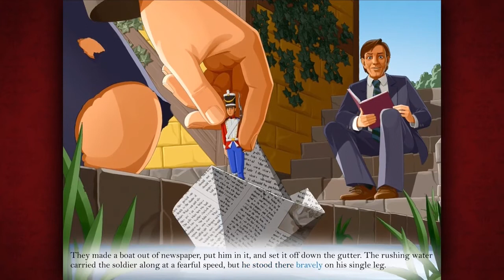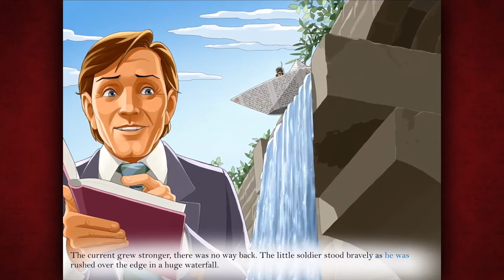Read Along: The Steadfast Tin Soldier [READ ALOUD WITH SIR ROGER MOORE] Hans Christian Andersen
Welcome to Giving Tales where you can watch engaging and entertaining versions of popular fairy tales for children. Read by A- list celebrities including Joanna Lumley, Sir Michael Caine, Ewan McGregor, David Walliams and loads more!

Download the GivingTales app, and enjoy our engaging and entertaining versions of Hans Christian Andersen's fairy tales for children: ★

LET’S CONNECT!